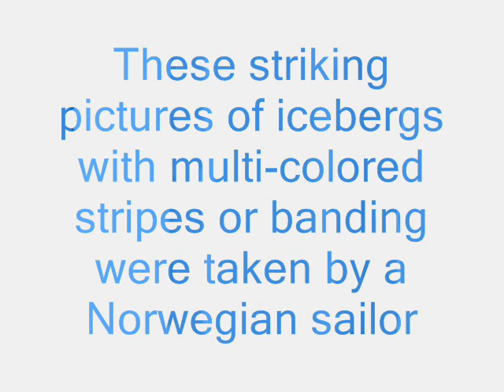Icebergs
These striking pictures of icebergs with multi-colored stripes or banding were taken by a Norwegian sailor named Oyvend Tangen while he was aboard a research ship about 1,700 miles south of Cape Town, South Africa.

Background music: The Crusader's Return from the album Fairytale 2 by Zero Project. Used under license Creative Commons 3.0